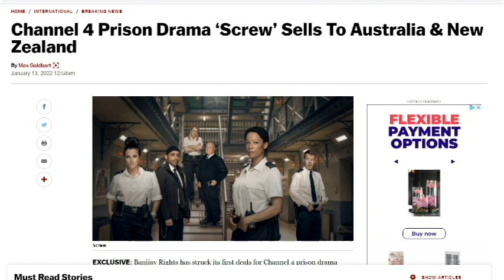Screw - Series Review - Channel 4 (No Spoilers)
Screw - Series Review - Channel 4